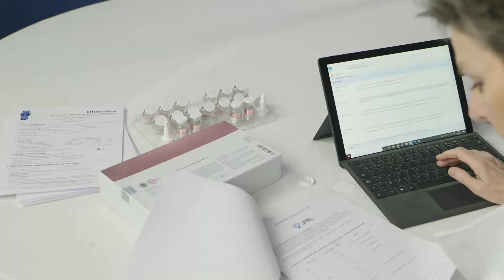FFC Super Shampoo | Gold Award Monde Selection 2021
During the World Quality Selections 2021, FFC Super Shampoo was granted a prestigious Gold Quality Award.

Celebrating 60 years of experience, Monde Selection has established itself as a leading authority in the quality evaluation of consumer products based on organoleptic and scientific parameters. The evaluation process is carried out by a jury of highly qualified experts composed of university lecturers, chemical engineers and cosmetic specialists. Monde Selection’s independent experts are entrusted the task of verifying that the intrinsic qualities of the product communicated to the consumer by the producer are scientifically accurate and that the product contains enough active ingredients to achieve the effect it claims. The experts also assess the accuracy of the information provided to consumers such as the list of ingredients, claims, active substance content, instructions for use, required conditions of use and absence of adverse side effects. The current global situation did not stop over a thousand companies from 90 countries to submit more than 3,100 products in this year’s World Quality Selections.